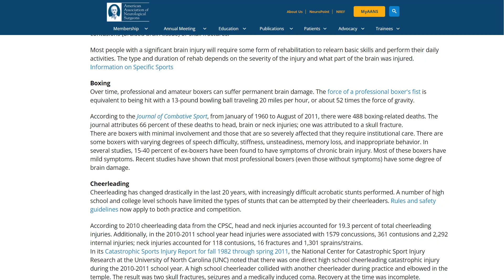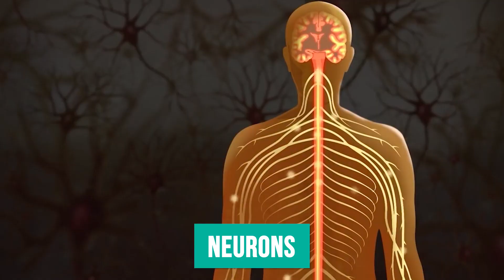How Being Knocked out Affects Brain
Sarah Jeffries shares what happens to your brain when you get knocked out cold and lose consciousness. If you are doing boxing and MMA, you should be aware that you could suffer concussions or permanent brain damage if you continuously get punched in the face or head.

MORE HELPFUL VIDEOS:
Managing Stress: 5 Healthy Ways to Deal with Stress During Quarantine | Health Tips by Nurse Sarah

Lights out - A popular term  used to describe someone who's been
knocked out from a punch or kick to the head

0:00 How Being Knocked out Affects Brain
0:52 Lights out in boxing
1:08 Loss of Consciousness due to Head Trauma
1:30 Layers of the head
2:01 What happens to the brain
3:03 What causes the loss of Consciousness
4:22 Loss of Memory
4:39 What to do if you've been knocked out